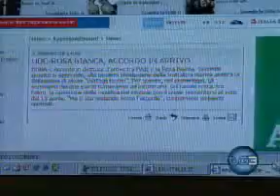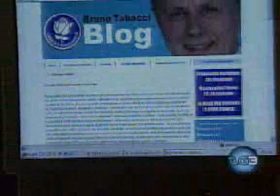TG3 - 19.00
Conduttore: GIUBILEI GIULIANO - Servizio di: d.scarrone

Politica. E' accordo fatto tra Udc e Rosa Bianca, correranno uniti alle elezioni. Int. on.Casini (Udc), on.Baccini (Rosa Bianca)